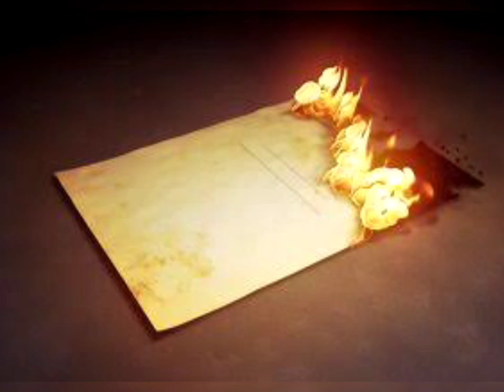शनिवार के दिन चुपके से फेक दे यहां काली मिर्च के 7 दाने बडे़ से बड़ा दुश्मन भी घुटने टेक देगा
शनिवार की रात बस काली मिर्च के 5 दाने सिर्फ 2 मिनट में बदल देगा आपका भाग्य, छमाछम बरसेगा पैसा